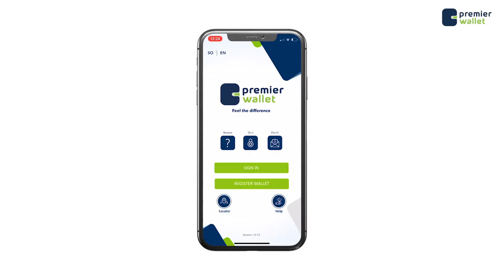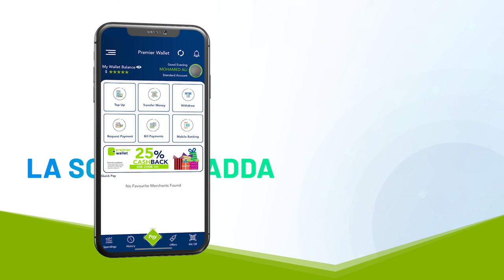Barnaaamijka Caafimadka iyo Ramadanka Qeybta 20aad